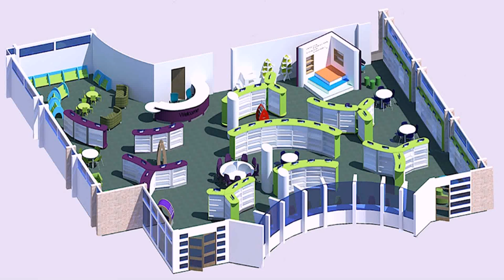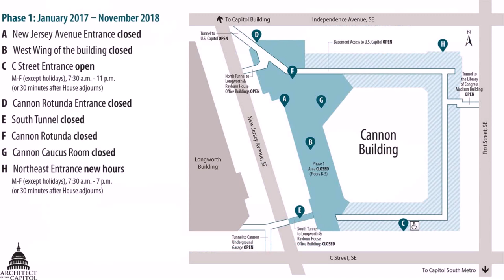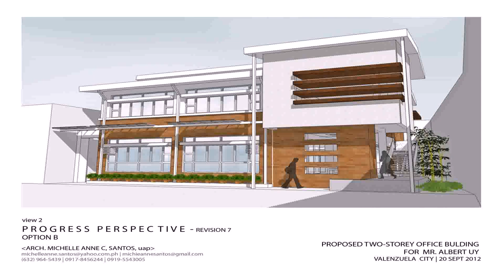Architectural Floor Plans Office Building